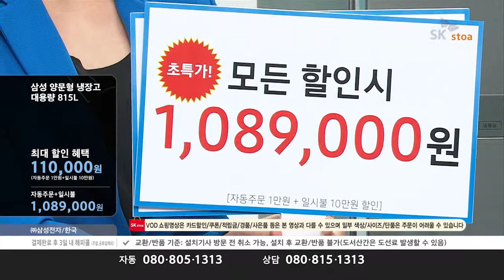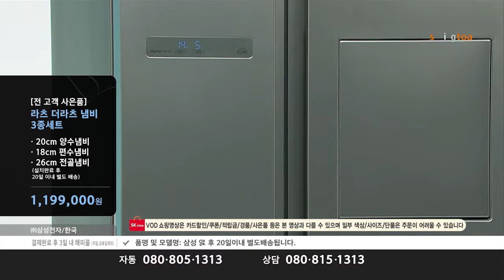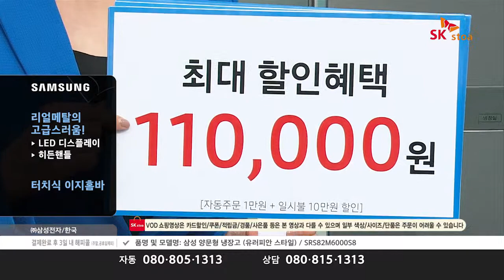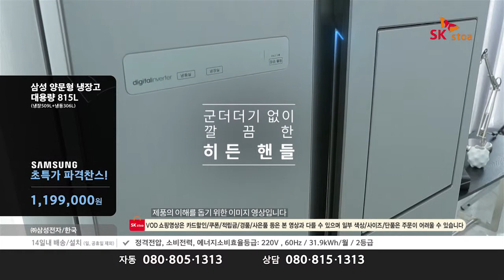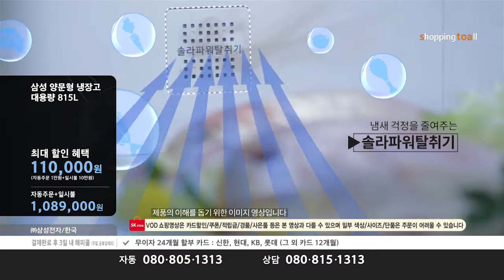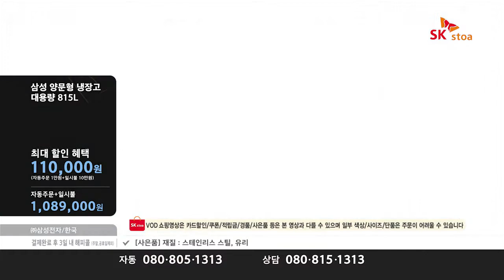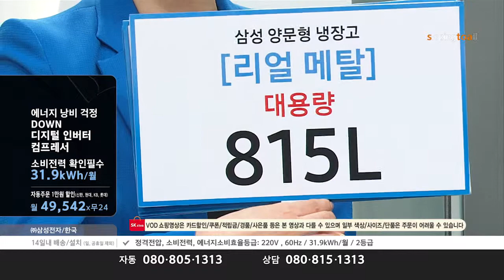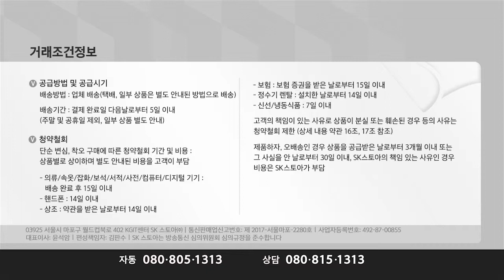[T커머스/T커머스 대행] 삼성 양문형 유러피안 냉장고